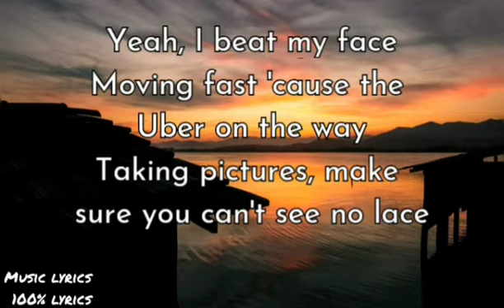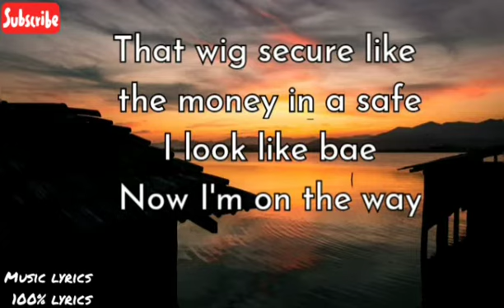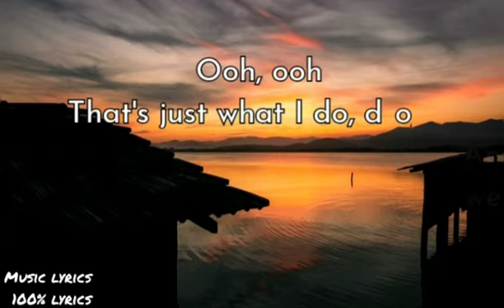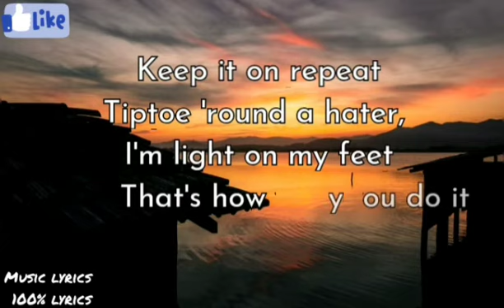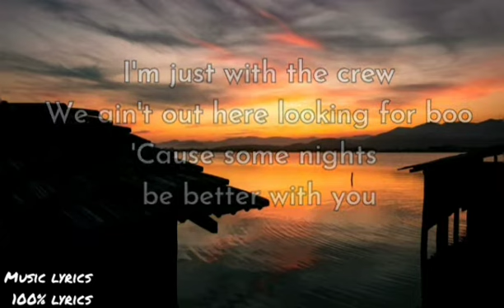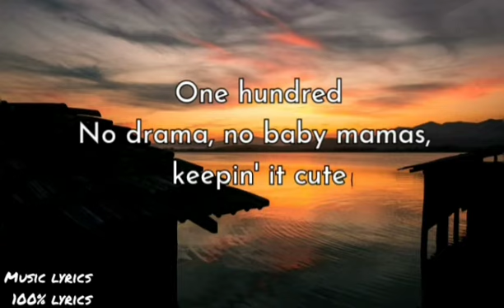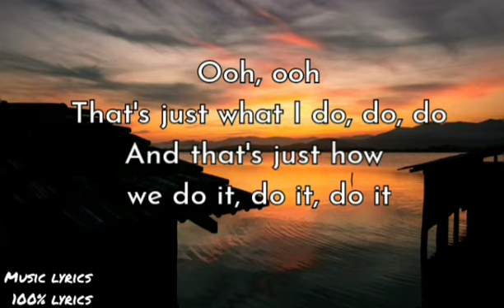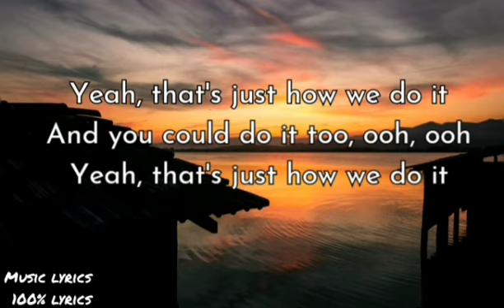Do It(Lyrics) - Chloe & Halle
Hello Guys, This video is the lyrics for a beautiful song titled Do It(Lyrics) - Chloe & Halle

Comment ❤✍ and like 👍👍if you are enjoying this and want more